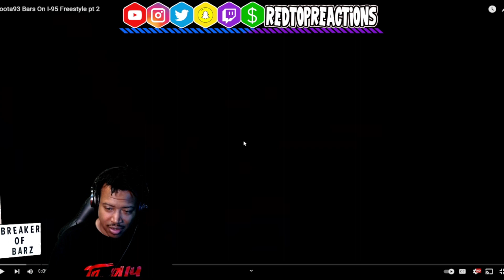Shoota93 - Bars i95 Freestyle Reaction